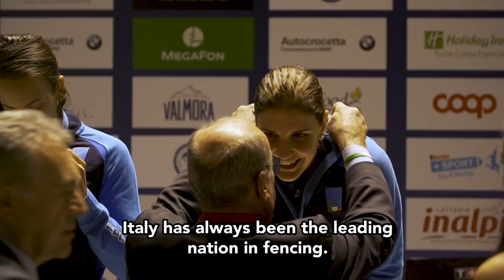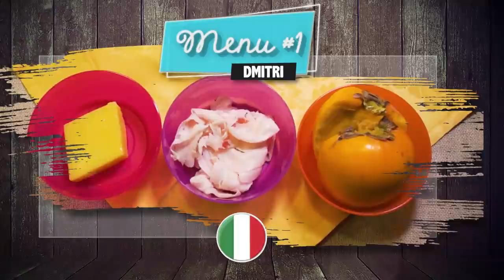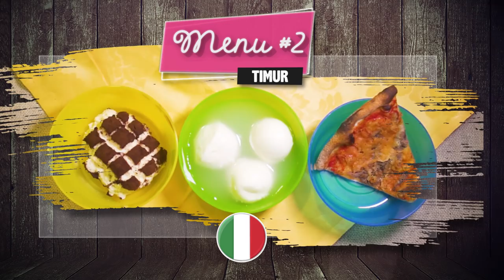Fencing Magazine show 1st round 2017-18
This magazine show includes stories with athletes from the first round of the fencing grand prix series 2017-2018!